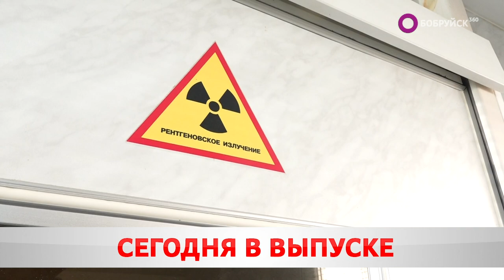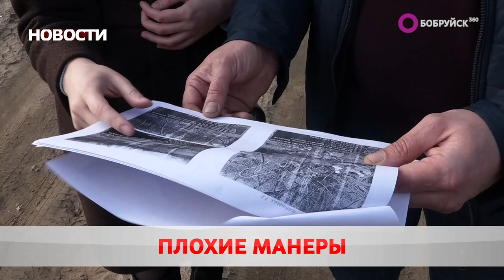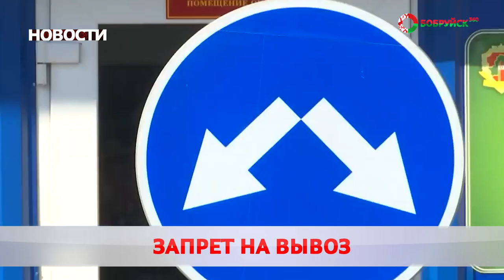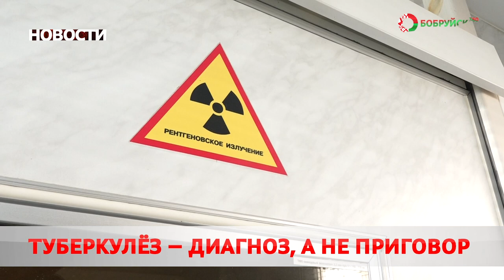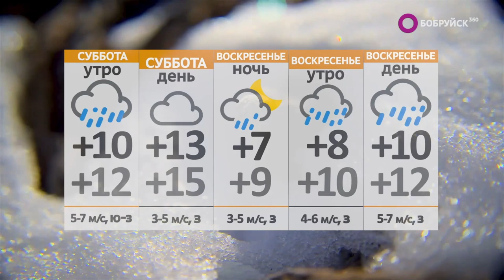Новости 24 03 23